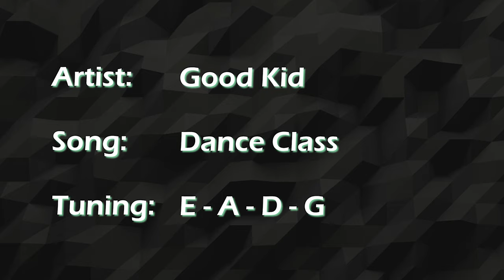Dance Class - Good Kid || Bass Cover [With Tabs]